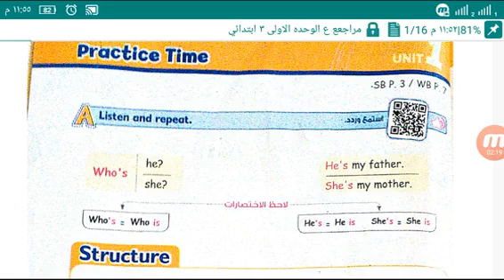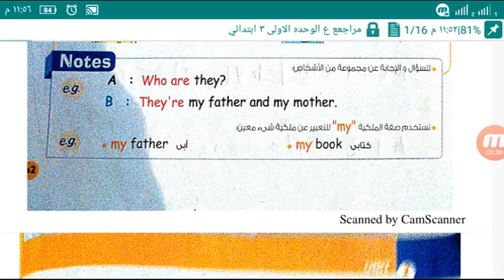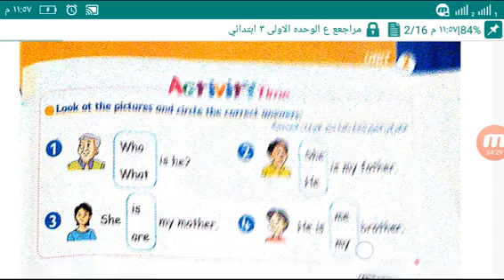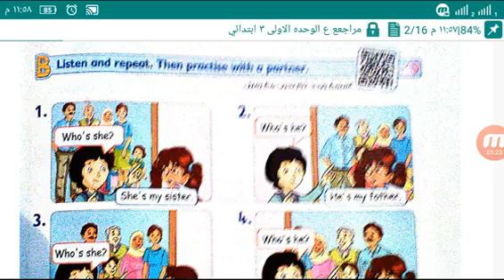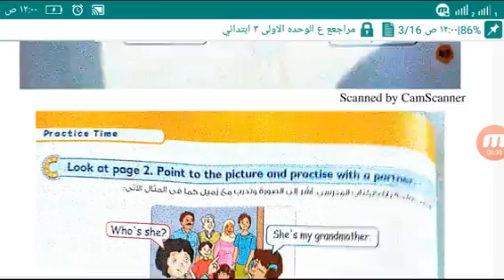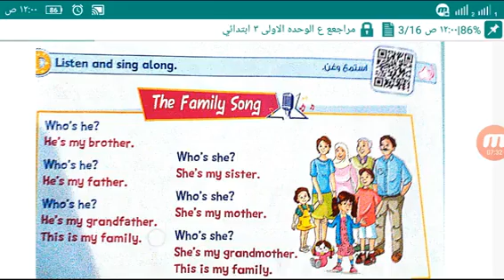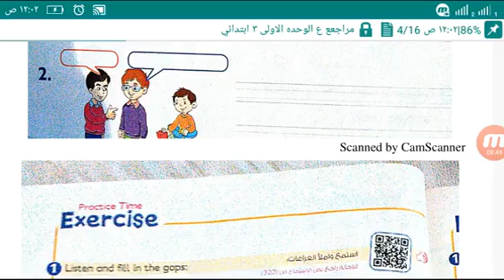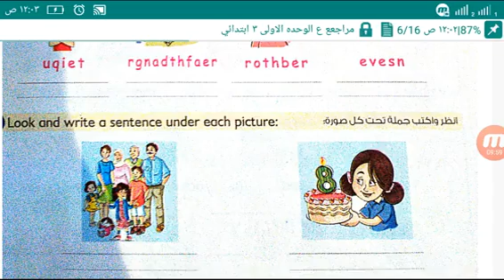شرح الدرس الثالث من الوحده الاولى لغه انجليزيه الصف الثالث الابتدائي